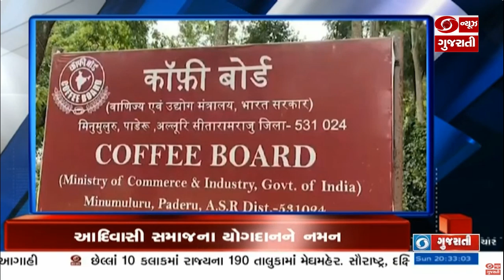NIA દ્વારા રિયાસી હુમલાની તપાસ અને અન્ય મહત્વના સમાચાર Headlines @8:30PM